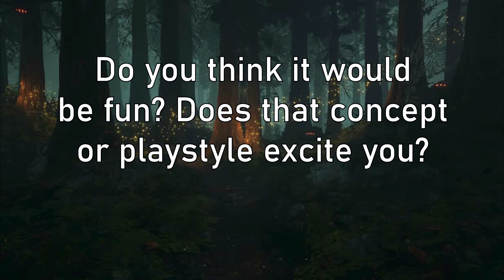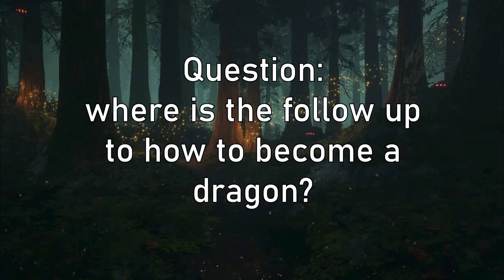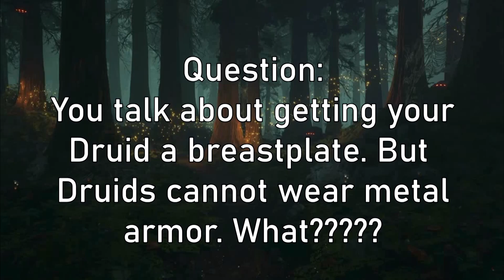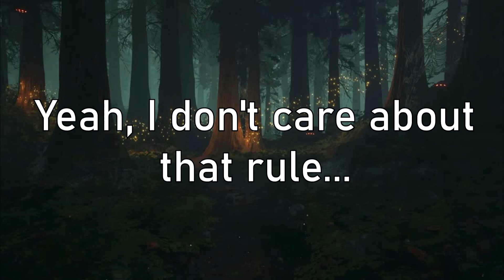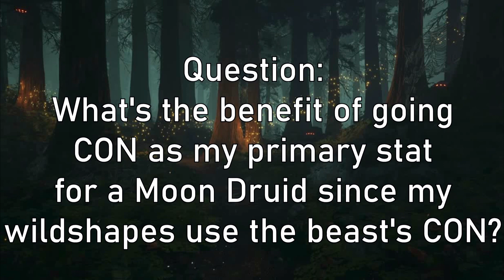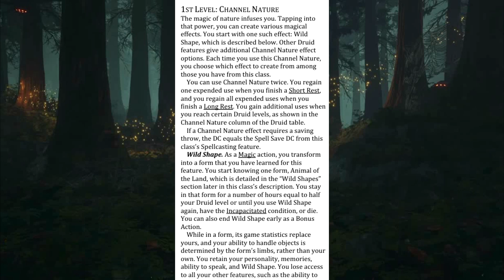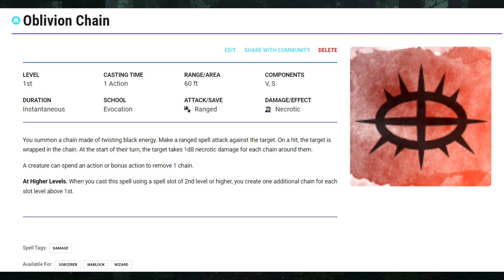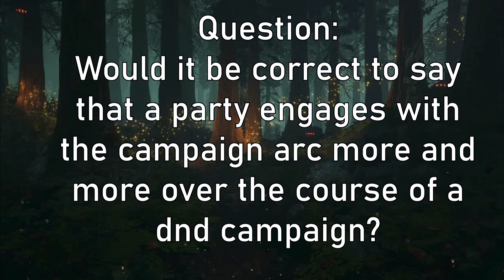Most Often Asked Questions Answered | Q&A Video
Yesterday I answered recent comments, these are more general questions from the past that are often asked.

Here is a google form to request videos, give feedback, etc.